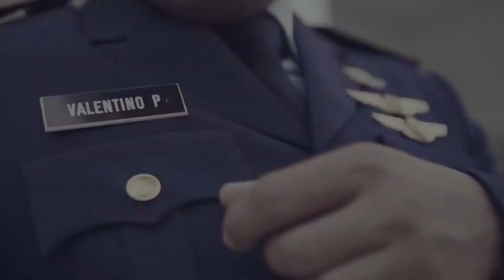Save The Date Olivia // Valentino by Footage Story